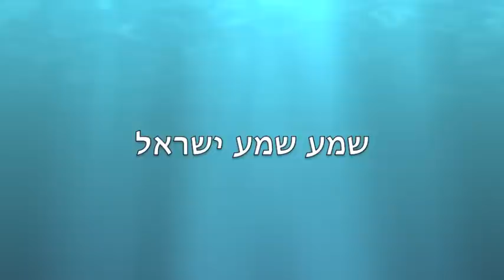Sh'ma Yisroel - Menucha